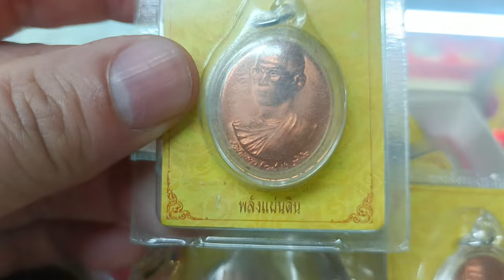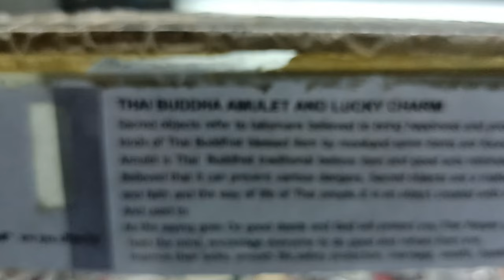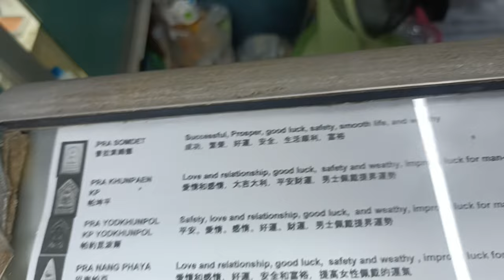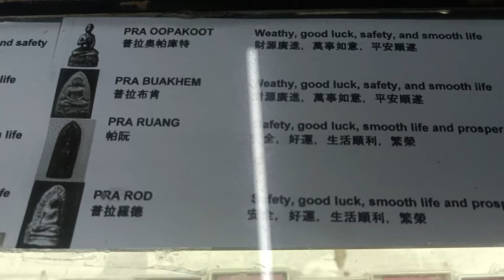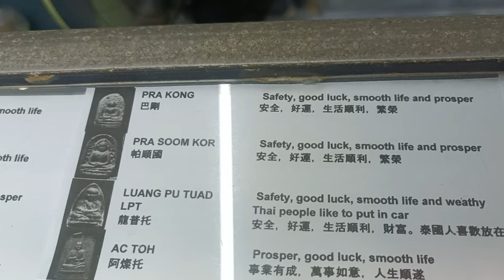Thai Buddha Amulets Review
Thai Buddha Amulets are a safe way to keep good luck, prosperity and good health as protection and avoidance of evil and bad charm. Thailand has many myth and ancient forklore that says amulets are the best gifts and wearables for health lifestyles.